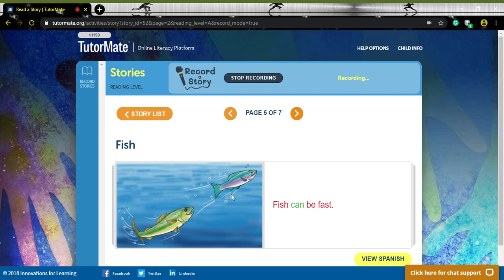Fish | Indianapolis | Daniel Webster School 46 | Riddle | Ayden | Verizon - National | Josie